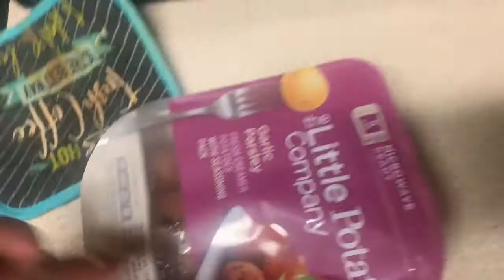VLOGTOBER DAY 10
Store run 🤪